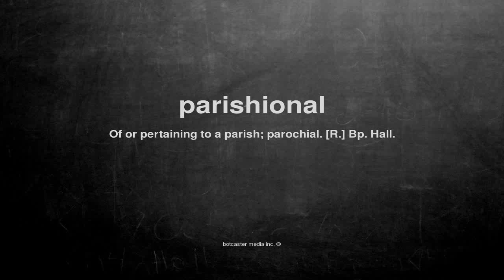What does parishional mean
What does parishional mean in English?